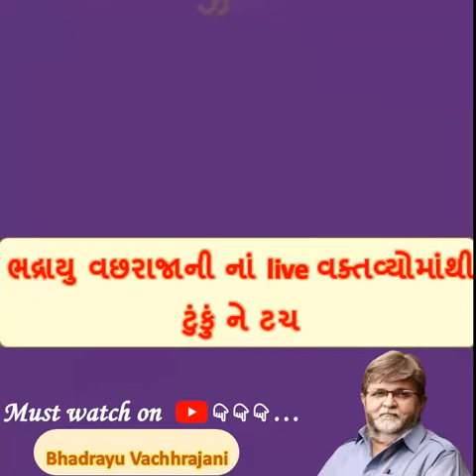1) કર્મ કરે એ જ સંન્યાસી છે .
Title : - ગ્રંથ પરિચય ::||વિનોબાજીનાં ગીતા પ્રવચનો||

Bhadrayu Vachhrajani